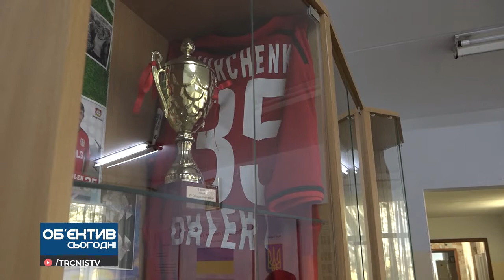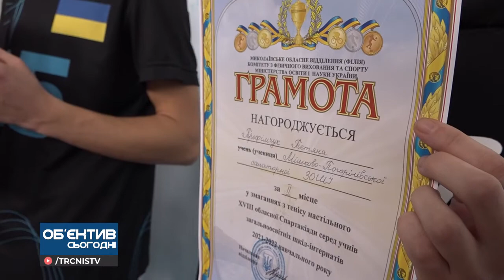Об'єктив 22 10 21 Олімпійський рух у школах Миколаєва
Автор: Тетяна Коренківська
Оператор: Ігор Федчишин